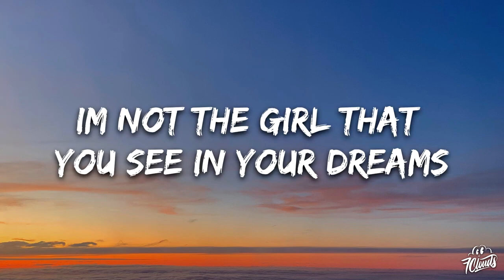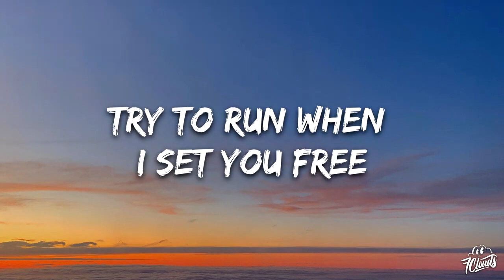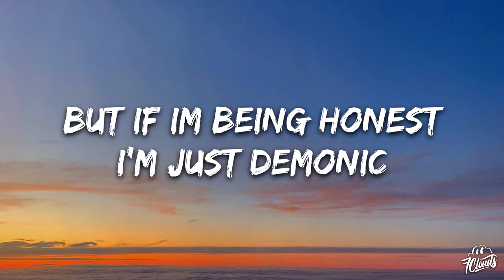Rachel Lorin - psyc(hot)ic (Lyrics)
Lyrics Music :
🎵 Judul : psyc(hot)ic
🎙️ Penyanyi : Rachel Lorin

You should probably stay away from me
I’m not the girl that you see in your dreams
My heart’s got no vacancy
No, there’s never been an antidote for someone like me

Can’t look away like you’re watching a thriller
Don't fall for the villain cause you’ll just wanna kill her
She’ll never get caught ha just like Jack the Ripper
And like Jeffrey dahmer
She’ll eat you for dinner

Losing your mind
No one ever gets out alive
And when you think you’ll survive
Oops you ran out of time

I put the hot in psychotic
People call me neurotic
But if I’m being honest
I'm just demonic
Put the hot in psychotic

Wanna play a game with me?
Try to run when I set you free
You’re my favorite devotee
I’ll give you a head start to make it more challenging

Go for the throat just like a black mamba
Never show you mercy she’s worse than the mafia ya
Like a loaded gun with no serial number
Untraceable monster
And you’ll never find her